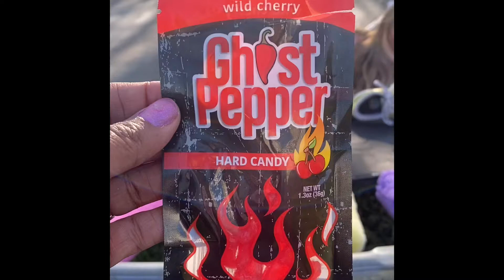The Ghost pepper hard candy challenge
This is a rant about women questioning me as to why I'm not letting my hair go natural. geezzz! so annoying, oh well I hope u enjoy the video and pls, rate comment and subscribe!